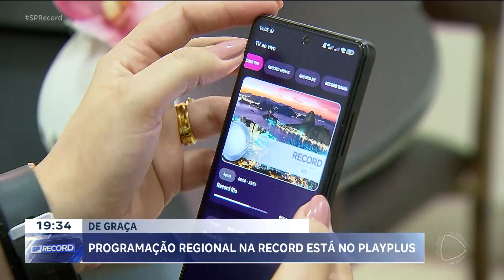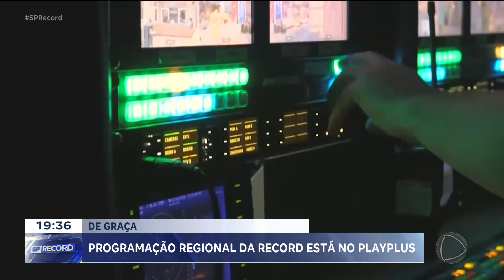Programação ao vivo da Record Interior SP já está disponível no PlayPlus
O jeito de assistir TV mudou nos últimos anos - com o avanço da tecnologia, não é preciso mais ficar preso a uma tela só. E o PlayPlus, serviço de streaming da Record, é a prova disso: a plataforma que está no mercado há cinco anos acaba de ganhar um reforço – a programação regional ao vivo da Record Interior SP, de graça e em qualquer lugar.